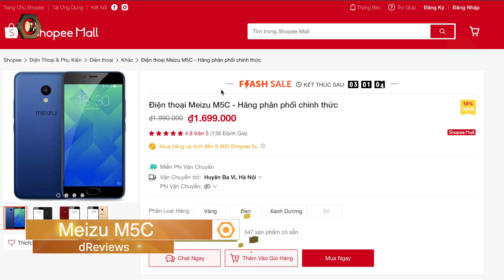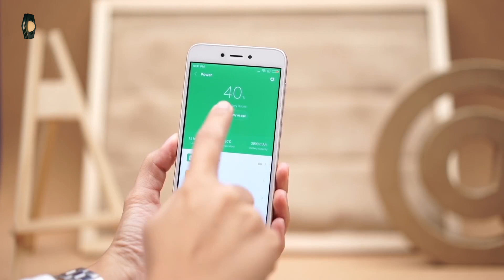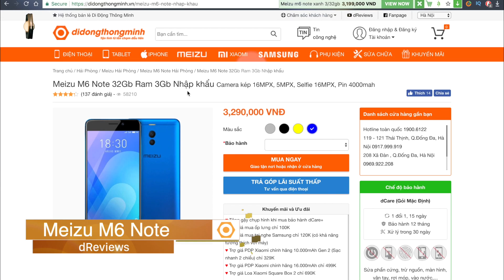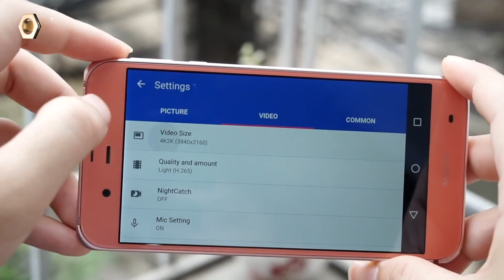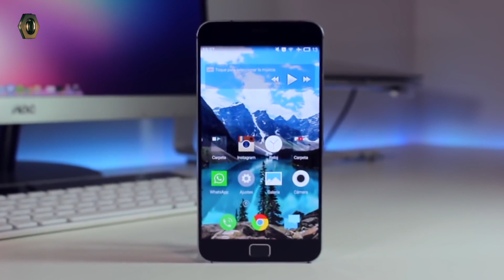5 Smartphone cực rẻ cho học sinh, sinh viên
Và mùa hè cũng đã đến và đây là thời điểm thích hợp để các bạn sinh viên mua cho mình chiếc điện thoại giá rẻ, cấu hình tốt để đáp ứng nhu cầu giải trí, xem phim chơi game hay các bạn lớp 12 đỗ đại học và muốn tự thưởng cho mình một chiếc điện thoại sau quá trình học căng thẳng. Thì hôm nay mình sẽ giới thiệu đến các bạn 5 mẫu smartphone giá rẻ chỉ dưới 3 triệu đồng. Những chiếc điện thoại này thì hoàn toàn đáp ứng được cho các bạn nhu cầu và các tác vụ hằng ngày.

-Meizu M5c
-Meizu M5c giá rẻ
-Đánh giá Meizu M5c
-Xiaomi Redmi 5A
-Xiaomi Redmi 5A giá rẻ
- Đánh giá Xiaomi Redmi 5A
-Xiaomi Redmi 5 Plus:
-Đánh giá Xiaomi Redmi 5 Plus:
-Xiaomi Redmi 5 Plus giá rẻ
-Meizu M6 Note
-Meizu M6 Note giá rẻ
-Đánh giá Meizu M6 Note
-Sharp SHV34
-Sharp SHV34 giá rẻ
-Sharp SHV34 chống nước
-Đánh giá Sharp SHV34
- Camera Sharp SHV34
- Cấu hình Sharp SHV34
- Top 5 điện thoại giá rẻ
- Smartphone giá rẻ
- Smartphone cho học sinh
- Smartphone cho sinh viên
- 5 Smartphone cực rẻ

- 119-121 Thái Thịnh - Thịnh Quang - Đống Đa - Hà Nội
- 208 Xã Đàn - Phương Liên - Đống Đa - Hà Nội
- 95 Xuân Thủy, Cầu Giấy Hà Nội
- 65 - 95 Hàm Nghi - Thanh Khê - Đà Nẵng
- 392 Hoàng Diệu - Phường 5 - Quận 4 - TP.HCM
- 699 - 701 Lê Hồng Phong - Phường 10 - Quận 10 - TP.HCM
- 325 Hoàng Văn Thụ - Phường 2 - Quận Tân Bình - TP.HCM
- 482 Quang Trung - Phường 10 - Quận Gò Vấp
- 55 - 58E đường 3/2- Xuân Khánh - Quận Ninh Kiều - Cần Thơ
- 467 Lương Ngọc Quyến - TP.Thái Nguyên
- 56 Trần hưng Đạo, TP Hải Dương
- 12 Điện Biên Phủ, TP Hải Phòng
- 1176 Trần Hưng Đạo, Long Xuyên, An Giang